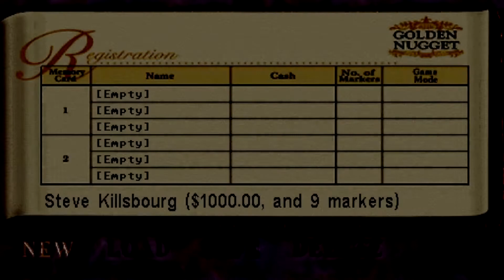Giuoco vecchio fa buon nerd - Golden Nugget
- Se vuoi vedere le mie live sono sulla piattaforma viola (Raffogames)
- Se vuoi seguire contenuti differenti sono anche sulla piattaforma fucsia (Raffogames) e su quella nera con la nota musicale che bussa alla porta (Raffogames87)
- Se vuoi seguire post brevi, i miei pareri, ricevere le notifiche quando vado live e tante altre cose sono sulla piattaforma Blu con la F bianca, sulla piattaforma Celeste con L'uccellino Bianco con il nickname Raffogames
- Se vuoi entrare nel mio gruppo telegram e non perdere nemmeno una notifica di un video o una live entra a questo